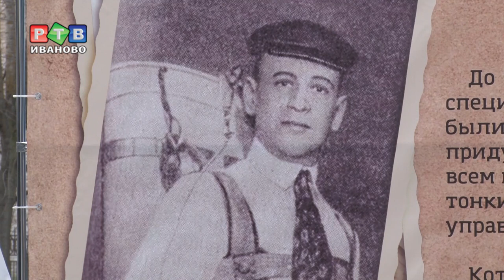В.Терешкова посетила Иваново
Женщина высокого полета. Во вторник в Иванове Валентина Терешкова – первая в мире женщина, совершившая полет в космос, приняла участие в торжественном открытии памятника российскому изобретателю, создателю авиационного ранцевого парашюта Глебу Котельникову.